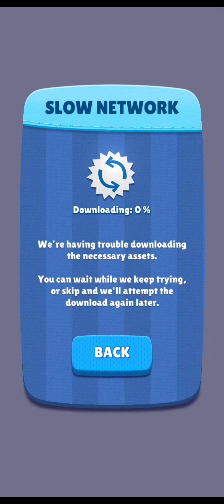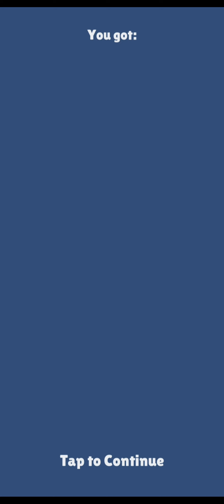Ultimate Sackboy (android game)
Can you slide, dodge and weave past classic Sackboy enemies, surpass your rivals to win cool prizes - all while lookin' stylish!?  SWIPE TO DODGE, SLIDE, JUMP in this competitive runner challenge! Use precise timing, fast reactions, and a little smarts to think ahead and beat all challengers!